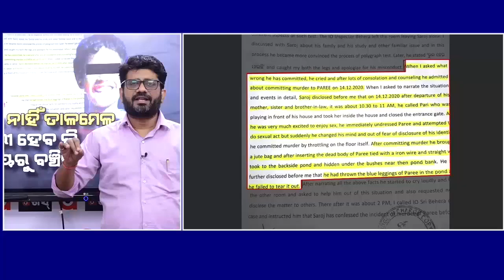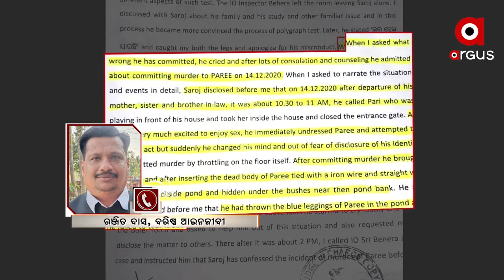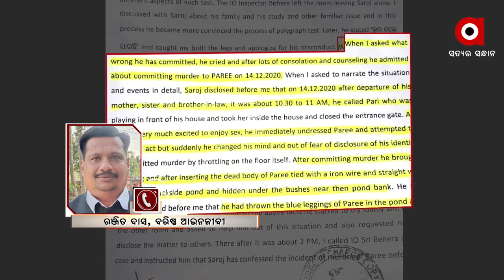ନୟାଗଡ ପରୀ ହତ୍ୟା ଘଟଣା ପ୍ରସଙ୍ଗରେ ମତ ରଖିଲେ ବରିଷ୍ଠ ଆଇନଜୀବୀ ରଞ୍ଜିିତ୍ ଦାସ